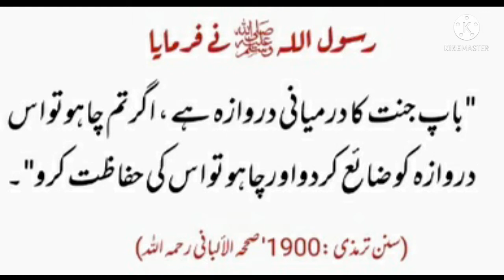hadis ki baten | quran and hadees |pyare rasul ki pyari baten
hadis ki baten | quran and hadees |pyare rasul ki pyari baten | ‎@Rmi 45